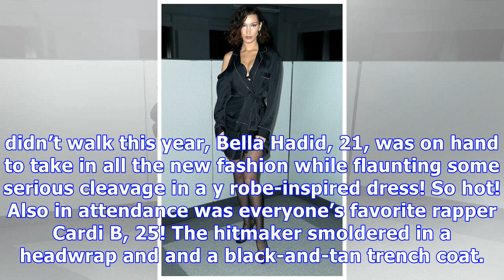Kaia Gerber Walks Alexander Wang Runway As Bella Hadid & Cardi B Watch From Front Row